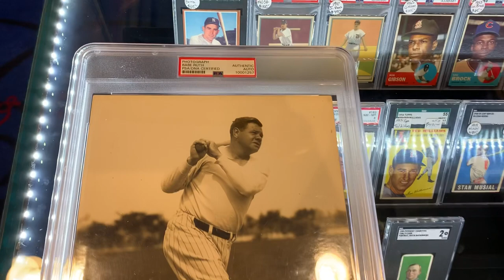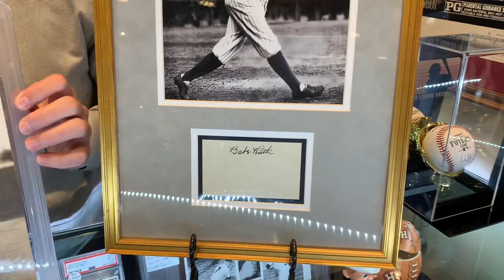An affordable Babe Ruth Signed Photo from the 1920s!!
If your last name is Hill, you need to own this and name your son Chet!